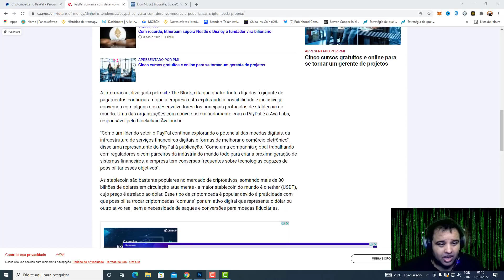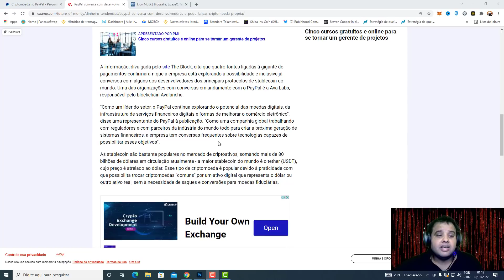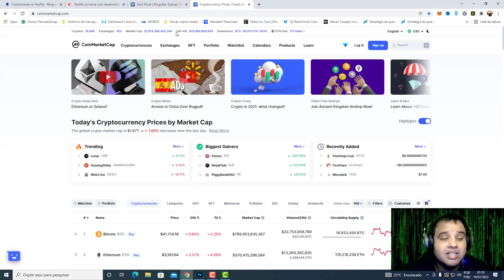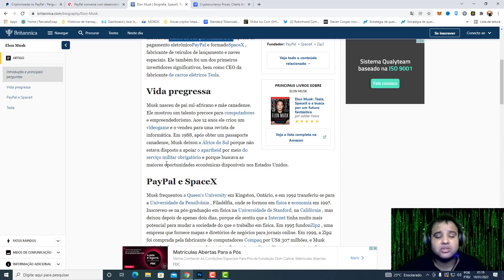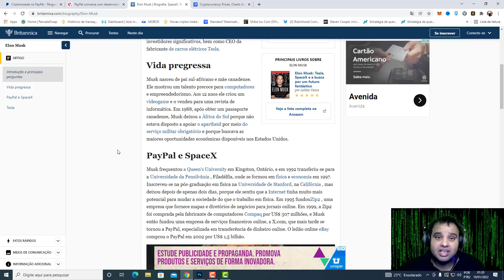CRIPTOMOEDA PAYPAL PODE ESTAR MUITO PERTO E ELON MUSK FOI O CO FUNDADOR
VEJA NEUS VÍDEOS SOBRE BABY DOGECOIN

baby dogecoin é fofo, mas com muita MORDIDA! $ Baby Doge é um token deflacionário projetado para se tornar mais escasso com o tempo. Todos os portadores do Baby Doge ganharão mais baby doge, que são automaticamente enviados p binance ara sua carteira, simplesmente segurando as moedas do Baby Doge em sua carteira. Observe a quantidade de baby doge crescer em sua carteira, pois os portadores de moedas baby doge recebem automaticamente uma taxa de 5% de cada transação que acontece na rede Baby Doge. shiba inu hoje, A comunidade recebe mais moedas baby doge com as taxas geradas a cada transação.
pancakeswap

erro pancake swap
require manual gas limit.